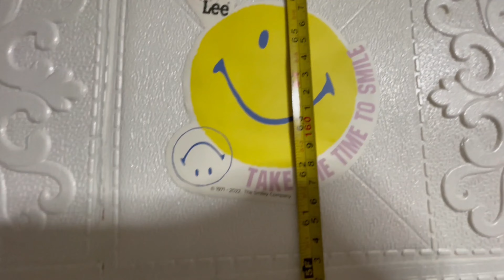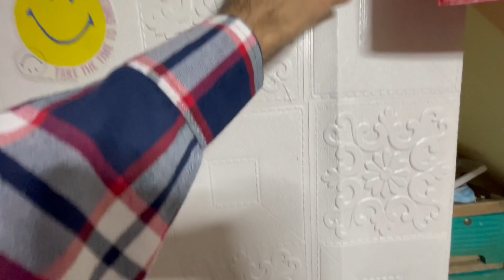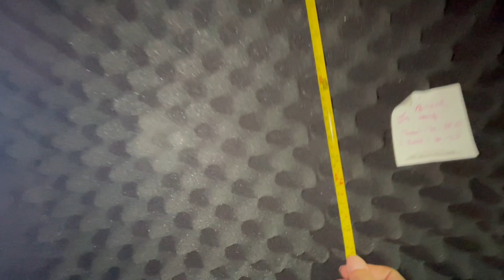How to make Home Studio for Professional Telawat | home studio kaise banaye | home studio setup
home studio setup low budget
home recording studio setup low budget
home studio recording
home studio setup for beginners
how to make vocal booth at home
how to make vocal booth at home hindi/urdu
how to make recording booth at home
how to make studio at home
ghar me studio kaise banaye
ghar me studio kaise banaen
ghar mein youtube studio kaise banaen
ghar mein recording studio kaise banaen
ghar mein recording kaise kare
how to create home studio

this videos best for you  👇🏼👇🏼👇🏼